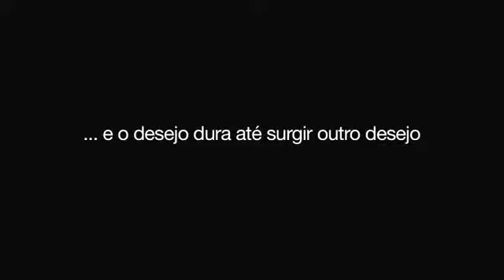LOVE STORIES LAST ONLY 90 MINUTES - TRAILER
2010, Directed by Paulo Halm

Zeca is a young writer living in bohemian idleness in Rio. He's spent years writing a novel he just can't seem to finish and gets by on handouts from his family and lives a strained relationship with beautiful and successful wife Julia. Everything seems to change, though, when he starts to suspect that Julia is cheating on him with a sensual and flirtatious Argentinean woman, Carol. Will this be enough to shake Zeca out of his writer's block?